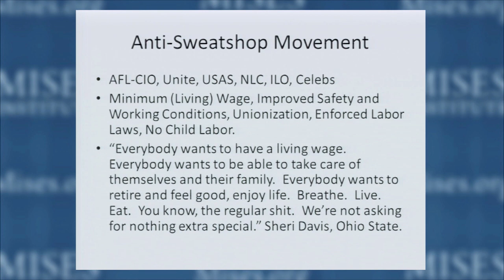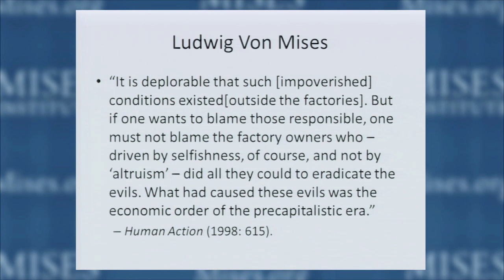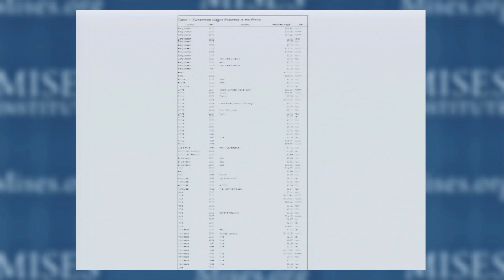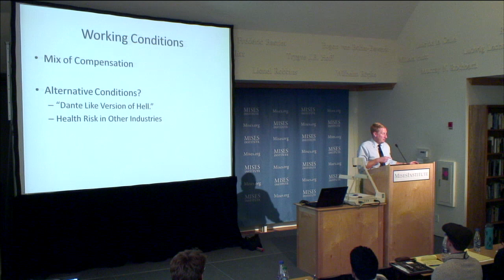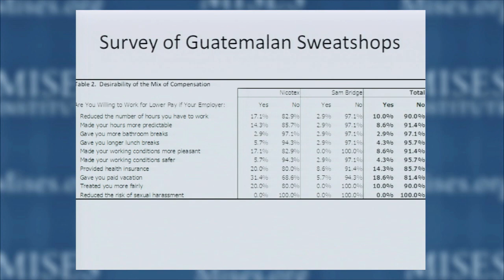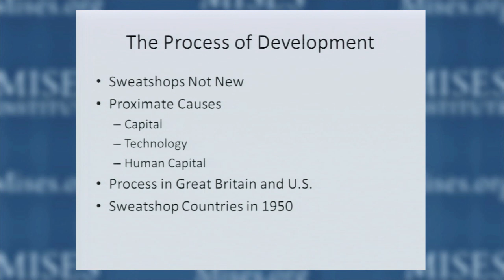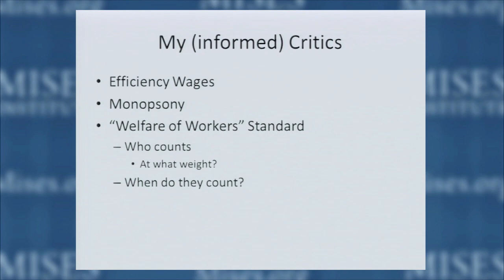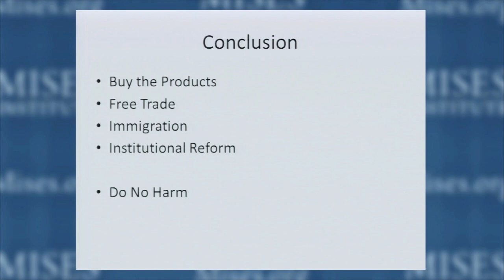Sweatshops | Benjamin Powell